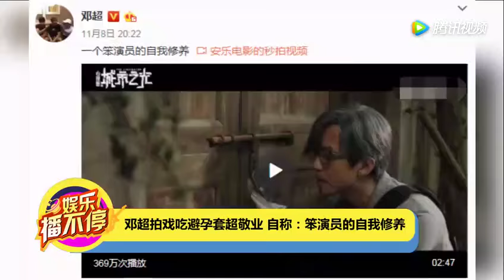邓超拍戏吃避孕套超敬业 自称：笨演员的自我修养 腾讯视频